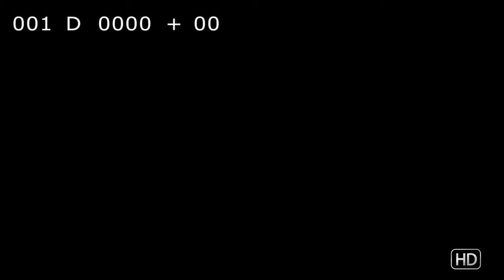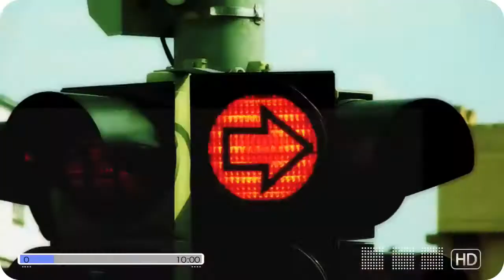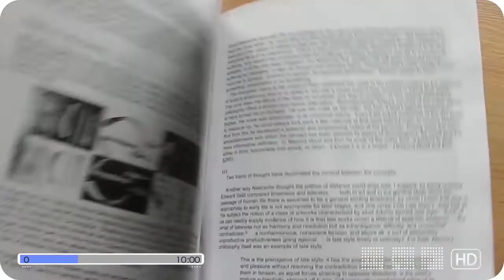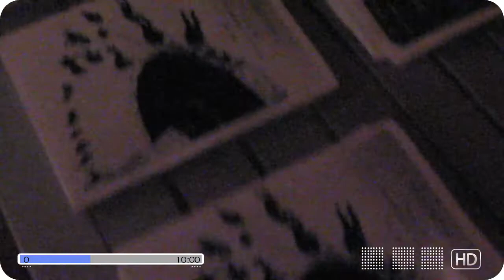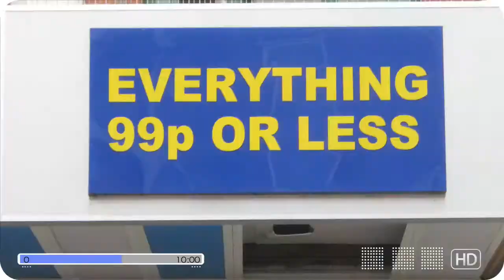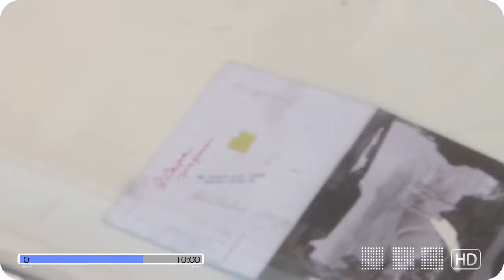UK, Exploration, Shoppinghour Magazine, Curator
i usually do not dedicate this level of detail to my "visual diaries", but i'm going to try and polish this one up a bit more.. so where's a sound engineer when you need one? :)

The introduction music is most generously re-appropriated via "The Verve" (Bitter Sweet Symphony). This "video diary" will probably be pulled because of this, but I  really works I think. (*crossing fingers*), so watch it while you can!

Thanks for the funk Sean "Blacknificent Seven - Ridin Thru Da Underground" (Outlaws Days Off)!  It was great to finally meet-up! I will definitely keep in touch!

Cheers!!

three very important things have allowed me to do this particular trip in order to finally meet several acquaintances and pitch stuff to selected galleries:

1. staying with family friends
2. bringing my own food (7 days of lunches/drinks)
3. a cheap (short) flight

needless to say I'm very grateful and treating it like itś my first and last opportunity :)